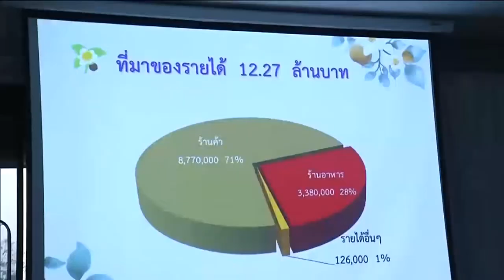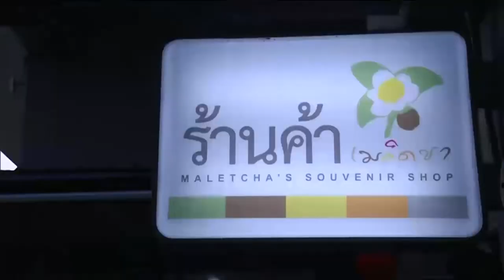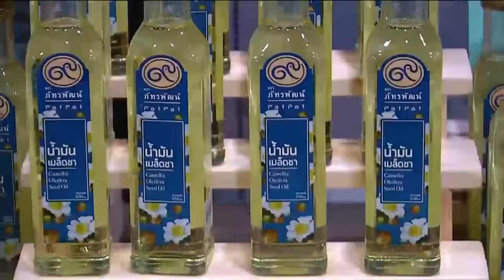รศ.ดร.เชาว์ อินทร์ประสิทธิ์ ร่วมรับเสด็จสมเด็จพระเทพฯ ปี 2562-NBT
รศ.ดร.เชาว์ อินทร์ประสิทธิ์ เฝ้าทูลละอองพระบาทรับเสด็จสมเด็จพระเทพรัตนราชสุดาฯ สยามบรมราชกุมารี ณ ศูนย์วิจัยและพัฒนาชาน้ำมันและพืชน้ำมัน จ.เชียงราย

เมื่อเวลา 17:32 น. วันที่ 13 กุมภาพันธ์ 2562 สมเด็จพระเทพรัตนราชสุดาฯ สยามบรมราชกุมารี เสด็จพระราชดำเนินไปยัง ศูนย์วิจัยและพัฒนาชาน้ำมันและพืชน้ำมัน ตำบลเวียงพางคำ อำเภอแม่สาย จังหวัดเชียงราย ทรงฟังบรรยายสรุปผลการดำเนินงานด้านต่าง ๆ ของศูนย์วิจัยฯ ในรอบปีที่ผ่านมา เช่น เรื่องการรับซื้อผลผลิตเมล็ดชาจากแปลงปลูกชาน้ำมันของเกษตรกรพื้นที่เขตปูนะและปางมหันต์ อำเภอแม่ฟ้าหลวง ปริมาณมากกว่า 69,600 กิโลกรัม นำไปหีบได้น้ำมันเมล็ดชา 17,900 ลิตร ผลิตเป็นน้ำมันเมล็ดชา ผลิตภัณฑ์บำรุงผิว และเวชสำอางค์ ส่งจำหน่ายภายใต้ตราสินค้า "ภัทรพัฒน์ (PatPat)"  เรื่องการศึกษาและพัฒนาการปลูกชาน้ำมันที่คณะนักวิจัยไทยทำงานร่วมกับนักวิจัยจากสถาบันวิจัยป่าไม้กวางสี สาธารณรัฐประชาชนจีน คิดต่อยอดและคัดเลือกพันธุ์ชาน้ำมัน และถ่ายทอดองค์ความรู้เรื่องการเพิ่มผลผลิตชาน้ำมันแก่เกษตรกร เพื่อให้ได้สายพันธุ์ชาน้ำมันที่เหมาะสมกับพื้นที่ รวมทั้งหาวิธีเพิ่มผลผลิตในอนาคต ส่วนการพัฒนาด้านอื่น ๆ เช่น พัฒนาบรรจุภัณฑ์ให้มีรูปแบบทันสมัยมากขึ้น พัฒนาเครื่องวัดค่าความชื้นเมล็ดชา และปรับปรุงกระบวนการจัดเก็บให้สามารถควบคุมความชื้นในเมล็ดชาได้ดีขึ้นระหว่างรอการผลิต ปรับปรุงไซโลอบแห้งเมล็ดชาน้ำมันด้วยการเพิ่มฉนวนกันความร้อน ช่วยลดการใช้พลังงานได้ถึงร้อยละ 55  ซึ่งในการนี้ รศ.ดร.เชาว์ อินทร์ประสิทธิ์ คณบดีคณะวิศวกรรมศาสตร์ กำแพงแสน มหาวิทยาลัยเกษตรศาสตร์ ได้เฝ้าทูลละอองพระบาทรับเสด็จอยู่ด้วย พร้อมด้วย ผศ.อมรเดช พุทธิพิพัฒน์ขจร หัวหน้าภาควิชาวิศวกรรมการอาหาร และ อ.ธิติพงศ์ โพธิสุทธิ์ อาจารย์ประจำภาควิชาวิศวกรรมการอาหาร ซึ่งทั้งสามท่านเป็นผู้ร่วมวิจัยและพัฒนาเครื่องจักรภายในศูนย์วิจัยฯ